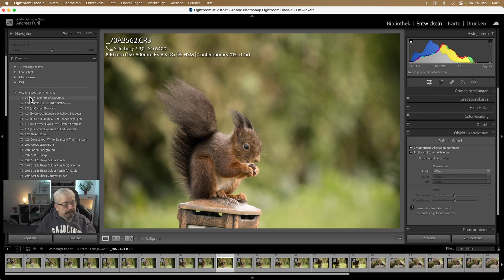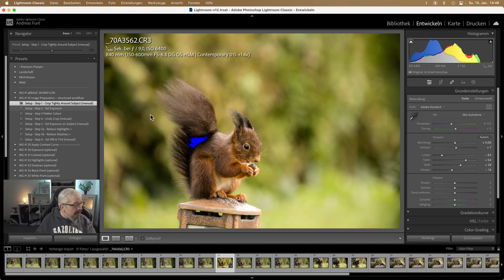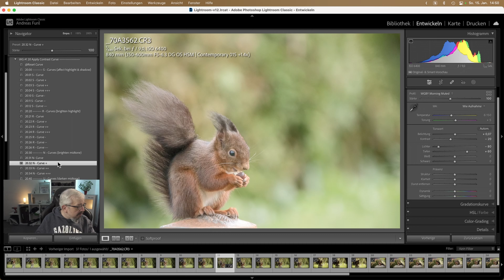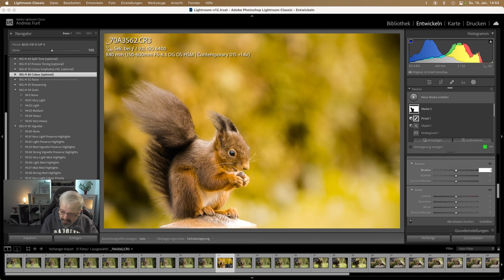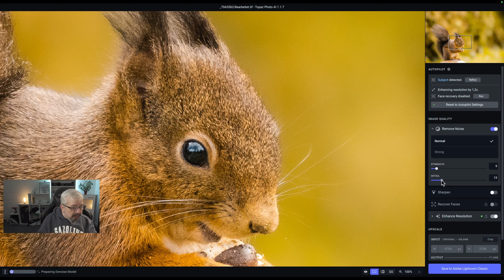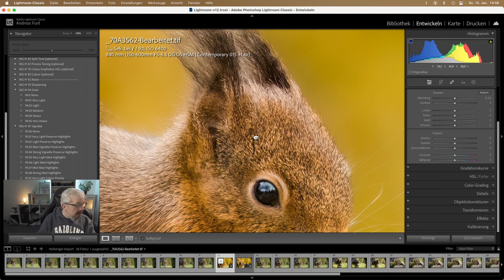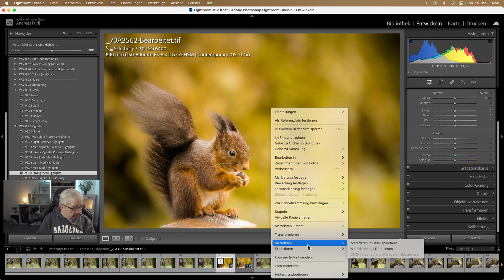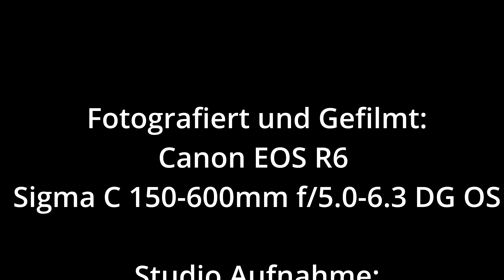Bildbearbeitung - Lightroom & Photo AI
Mein Equipment:
Computer:

Kamera:
📸 Canon EOS R6
📸 Sony ZV-1

Objektive
📷 Tamron SP AF 28-75mm f/2.8 XR Di LD Aspherical (IF)

🕵️‍♀️Raynox DCR-250

Stative:
🪜Manfrotto Befree Live Twist

🔦Ledlenser T7M